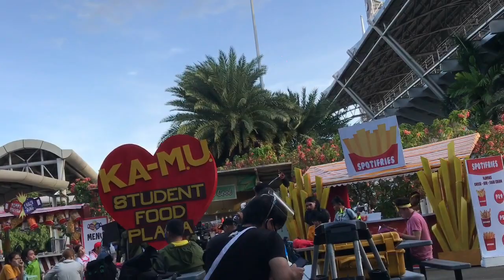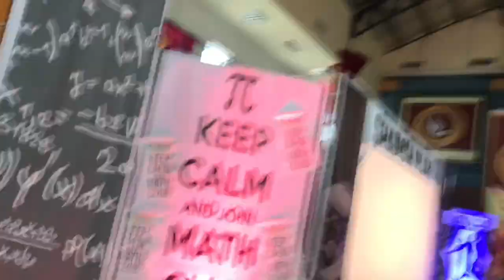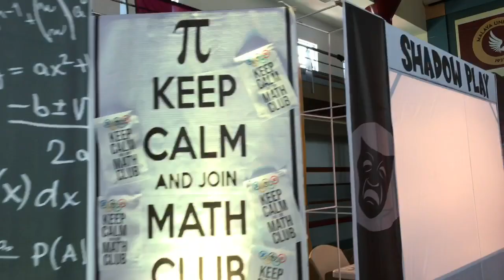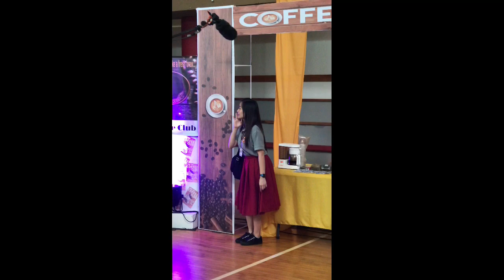boyette.cast and staffs behind the scene moments since day 1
ung extra ordinary eperience , tatlong beses na swab test for safety.
first bago ang shoot days , 2nd swab sa gitna ng shoot days bago nag proceed sa second half ng shoot days , 3rd swab bago ang uwian swab ulit.
bahala na kayo kung tatapusin nyo sa panunod basta sure ako napakasaya at napaka halaga ng shoot days nato..  super bless to be part of this .Godbless